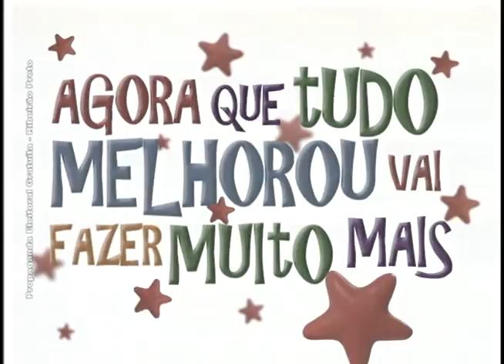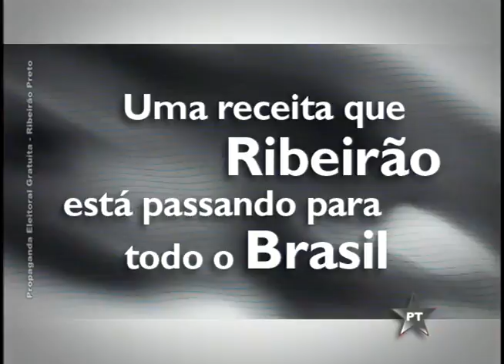CAMPANHA MAGGIONI 2004 11 SEI